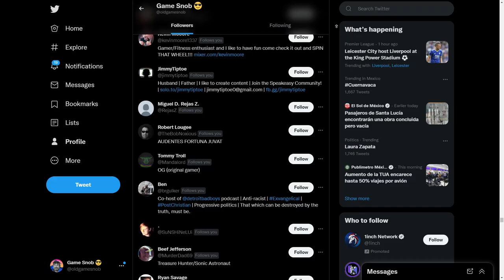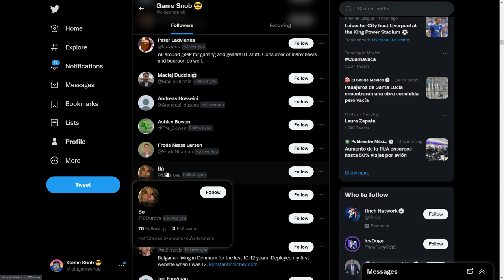OHM Rune Winner Announcement in Diablo 2 Resurrected / D2R